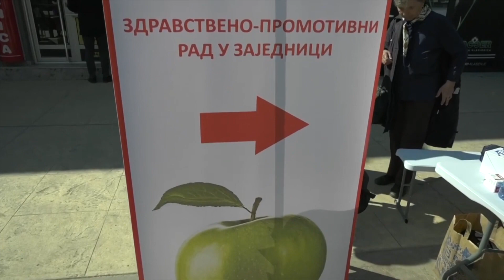Akcija Doma zdravlja u Palanci - Zdravlje za sve